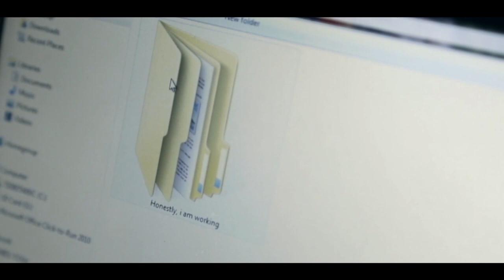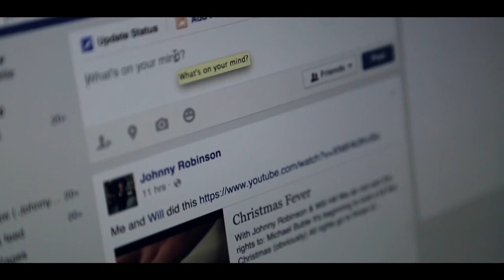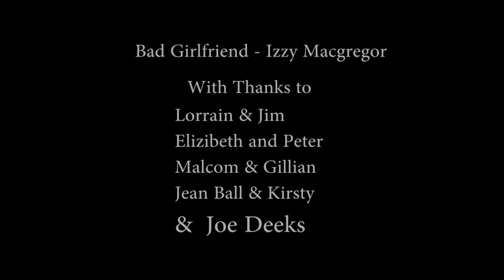A Sense Of Luck (Short Film by Johnny Robinson)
Music in this film:
Modern Baseball - The Weekend
Eliza and the Bears - Friends

-The Twitter Team-
Johnny - @jonyrob97
Joe - @Joe_maw
Jamie - @GTRJacko
Will - Too cool for twitter